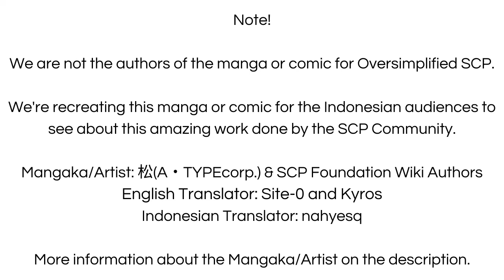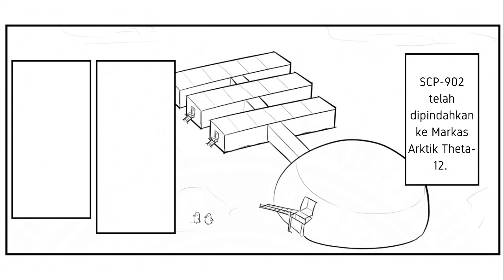Bahaya Akan Datang - SCP-902 "The Final Countdown" (Komik SCP Oversimplified)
Sebuah kotak yang berisi sangat berbahaya dan menghitung mundur, kok bisa? let's check it out

== Perhatian! ==

Bahaya Akan Datang - SCP-902 "The Final Countdown" (Komik SCP Oversimplified) is based on SCP-902 "The Final Countdown" by AdminBright